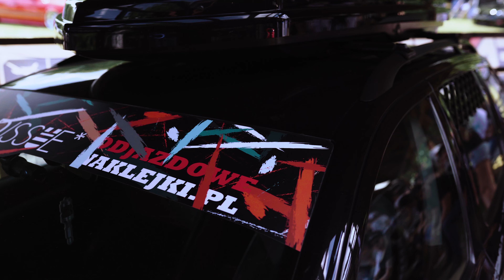WANTEDS Stance Event 2019 | 4K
Official Aftermovie Codename: Wanteds - Crew Time Event 2019

Production: Paweł Wodek - Go Harder Media